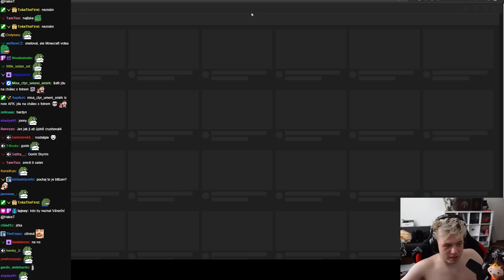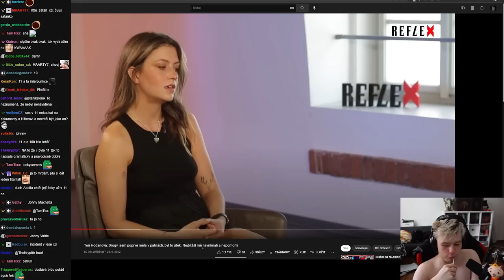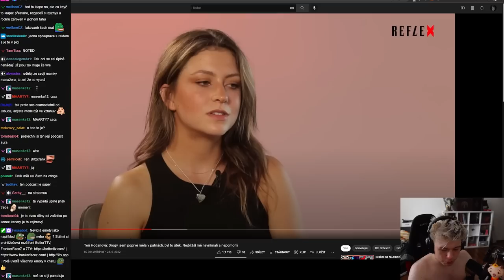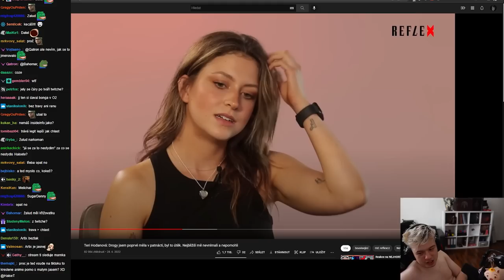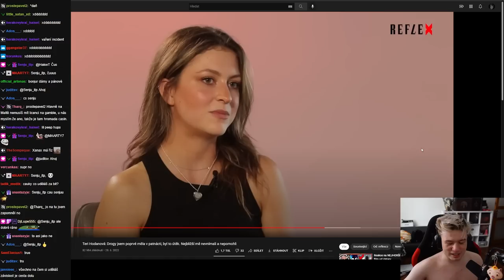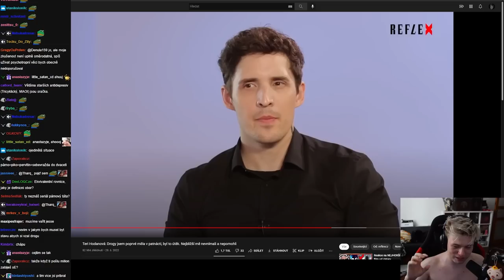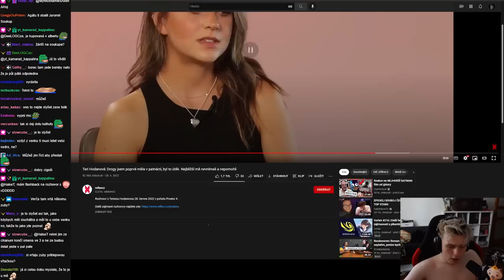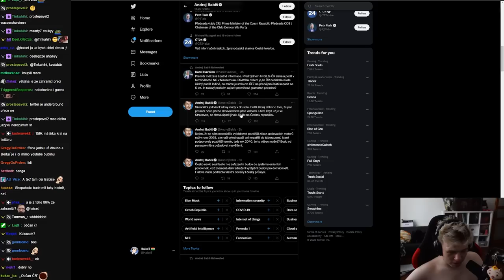Teri Hodanová a její závislost na dr*gách od 15 let